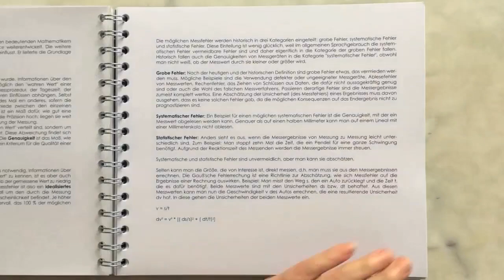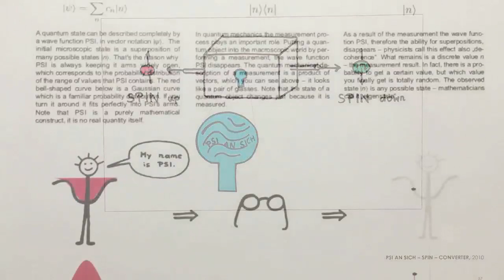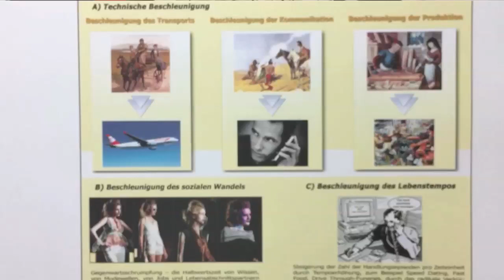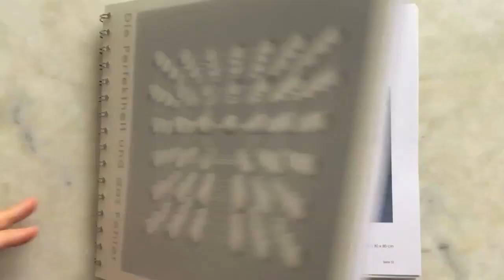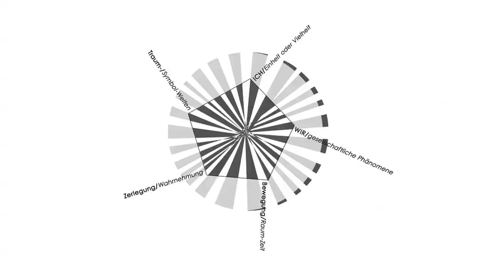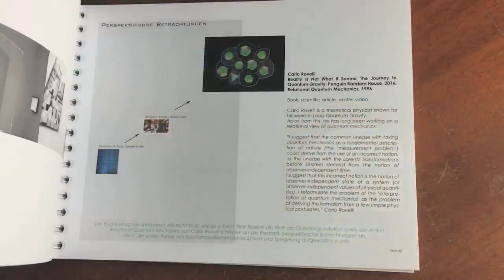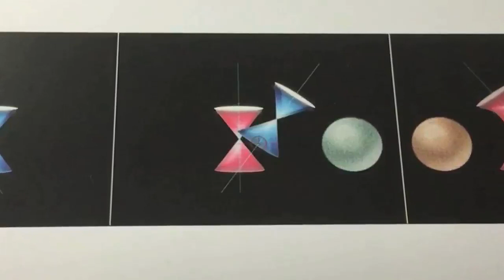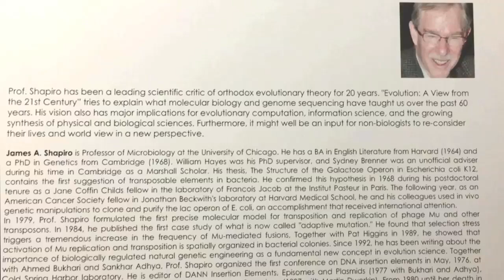11 Jahre Wissenschaft in der G.A.S-station Berlin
Das 9. internationale, spartenübergreifende und themenspezifische Ausstellungsprojekt 2020.

11 Jahre kunsT und impulS in der G.A.S-station Berlin
+ Zwischen Freiheit und Diktatur | die Wand

5.-21. November 2020 - WISSENSCHAFTSschwerpunkt online

In der 11 Jahre Ausstellungszeit wurden etliche wissenschaftliche Beiträge zu verschiedenen Themenbereichen gezeigt. Wir sind stolz namhafte WissenschaftlerInnen für die Projekte begeistert zu haben. Sie bereicherten die Ausstellungen mit Vorträgen, Buchbeiträgen, Fachartikeln, Postern, Videos und ausgewählten Texten, die ebenfalls auch für ein Fachpublikum interessant waren.Einen Rückblick über die Vielfalt der Wissenschaftsbeiträge aus den 11 Jahren Ausstellungszeit gibt Elisa Asenbaum, dabei werden einige Beiträge herausgegriffen und näher beleuchtet.

(22 min)

[ENGL]

The 9th international, interdisciplinary and topic centered exhibition project 2020

11 years of arT and impulsE at G.A.S-station Berlin
+ Between freedom and dictatorship | the wall

During the 11 years of the exhibition, a number of scientific contributions on various topics were shown. We are proud to have inspired renowned scientists for the projects. They enriched the exhibitions with lectures, book contributions, professional articles, posters, videos and selected texts, which were also interesting for a professional audience.

A brief review of the variety of scientific contributions from the 11 years of exhibitions is given by Elisa Asenbaum, with contributions being singled out and examined in more detail.

(22 min)